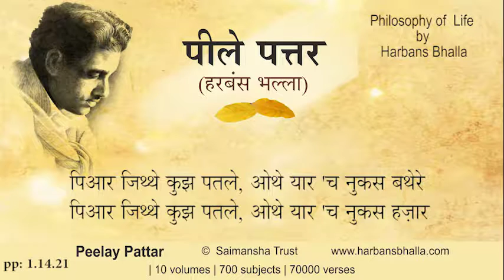1 14 21